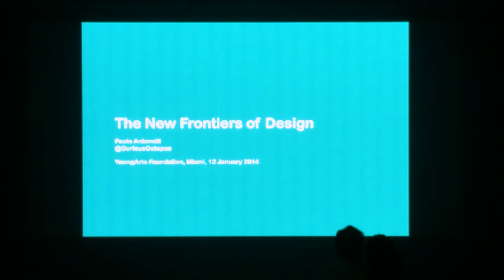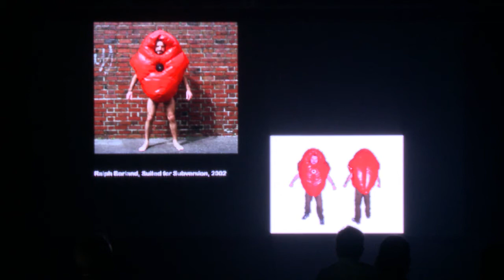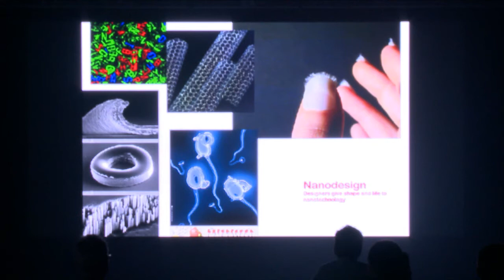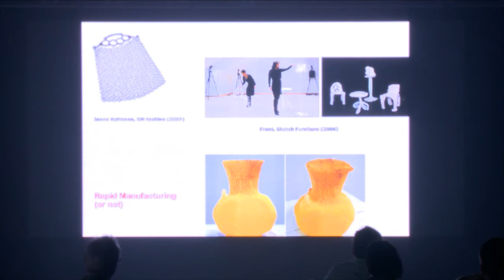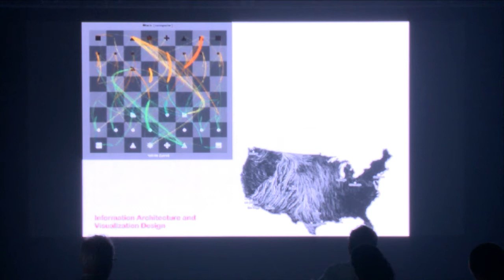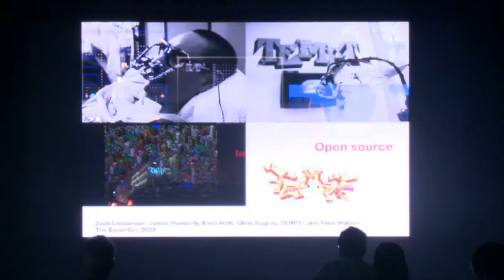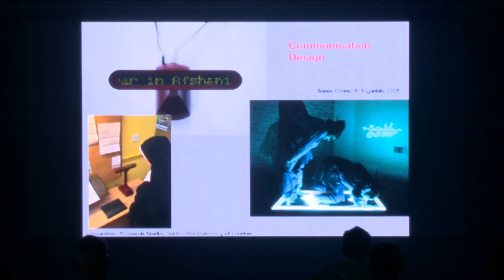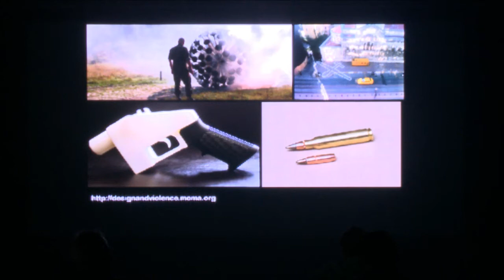Youngarts Week 2014: Design Now & Design Futures